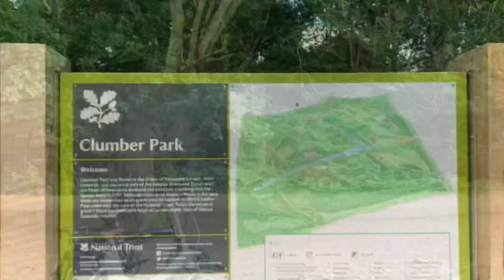Clumber Park in Early Autumn 2021